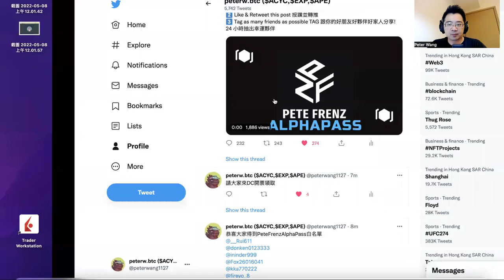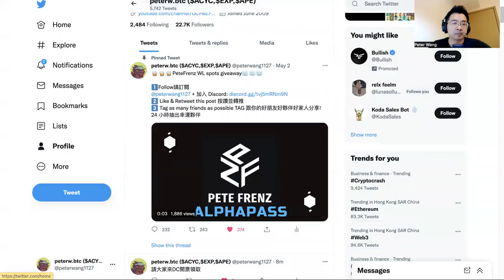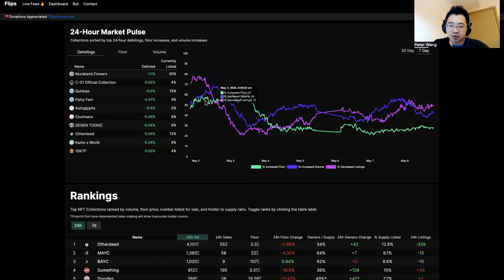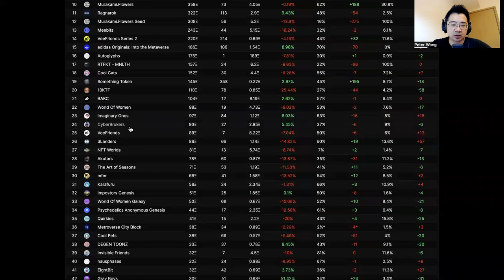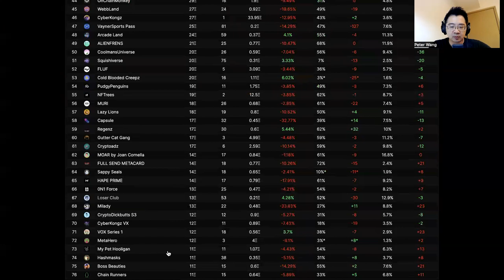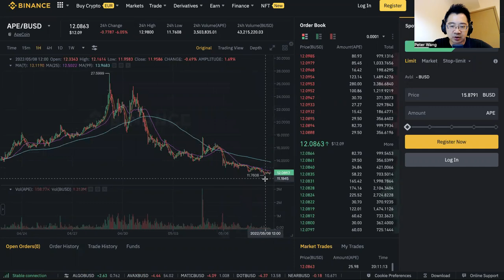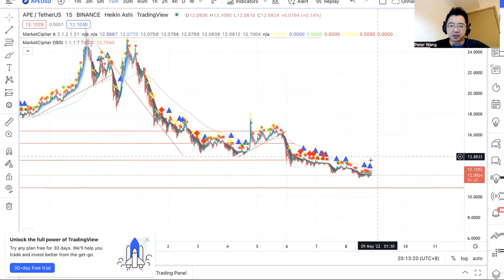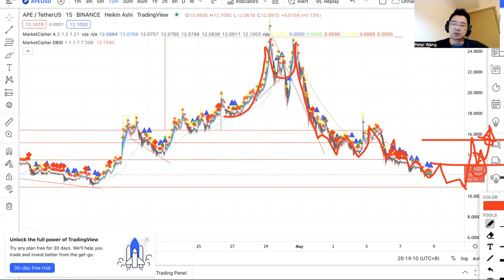【藍籌NFT】慶祝母親節 猴子APECOIN 即將止跌 怎麼賺?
請任意留言 我會挑選最棒的留言 並送出PeteFrenzAlphaPass白名單